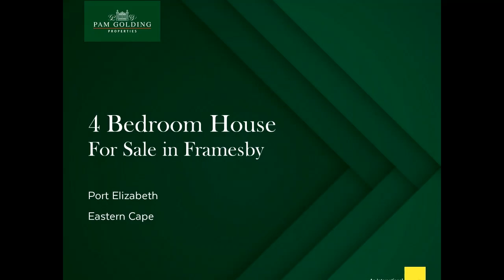4 bedroom house for sale in Framesby | Pam Golding Properties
This outstanding property boasts a dream entertainment area with a garden that children will love! Fully walled, there's a Wendy house and the most incredible jungle gym as well as an inviting swimming pool. Entry is through an automated gate and into a tandem garage with interleading access to the kitchen or via the front door. The living area is large, light, bright, and open-plan to a charming kitchen with walk-in pantry, gas hob, oven and extractor hood. Leading off the lounge is a huge indoor entertainment room with a magnificent, custom-made wooden bar, built-in braai and skylight. Sliding doors open into the garden, so you can keep one eye on the kids playing and the other on the meat and the game. Accommodation consists of 4 bedrooms, and there are 2 lovely bathrooms (main en suite). In addition, there's a staff bedroom with a toilet and basin. Elegantly painted with aluminium-framed windows and doors, the home boasts gorgeous lighting, and tiled and parquet wooden floors throughout. Perfectly positioned near schools and shops, this is a must-see for a busy family that wants the best.